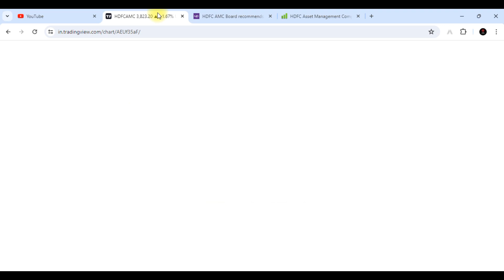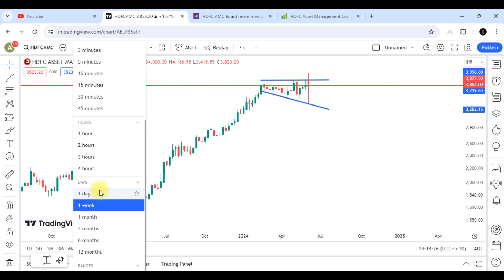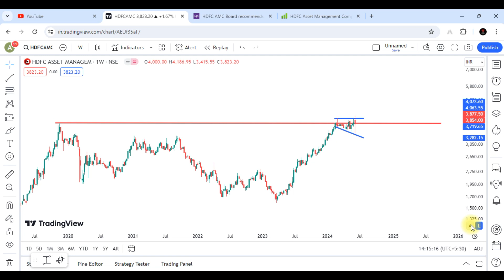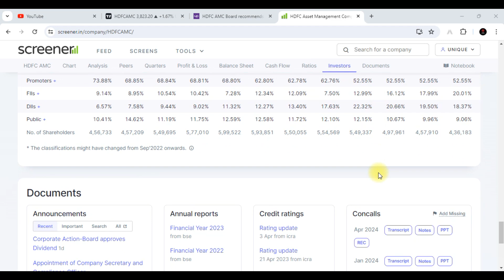HDFC AMC SHARE LATEST NEWS || HDFC AMC SHARE ANALYSIS || BIG DIVIDEND ANNOUNCEMENT